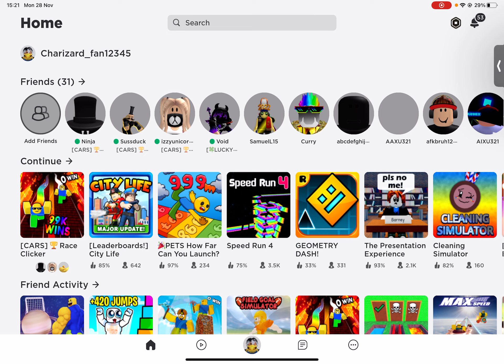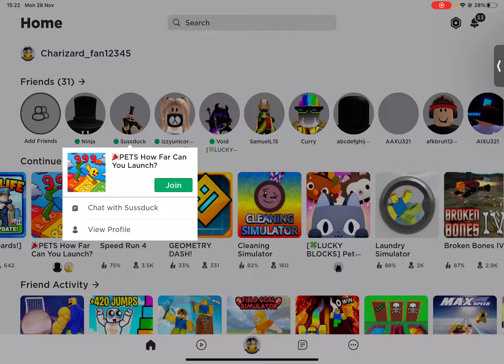Playing different game’s in one video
Sub to support and to make me upload more